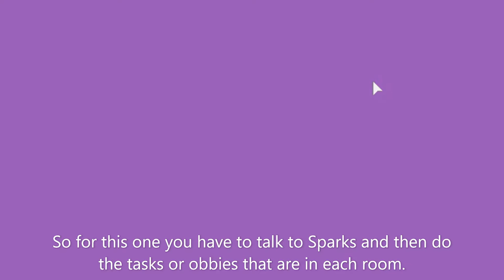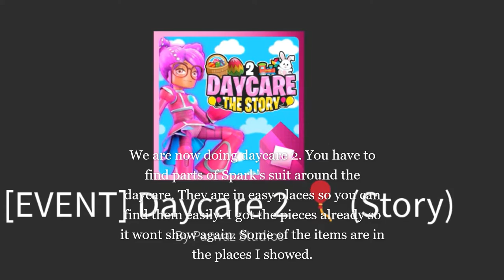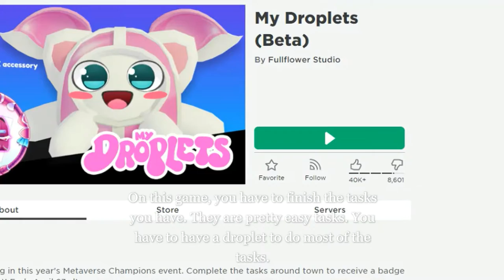How to Get Spark's Chest in Roblox Club, Daycare 2, My Droplets and Simple Resort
Games in this Video:
Roblox Club is my other Metaverse video